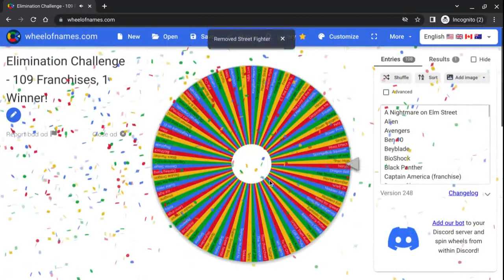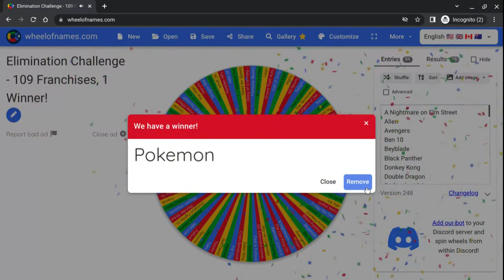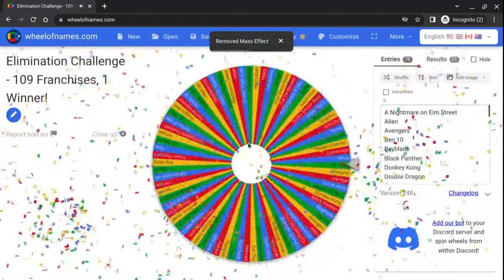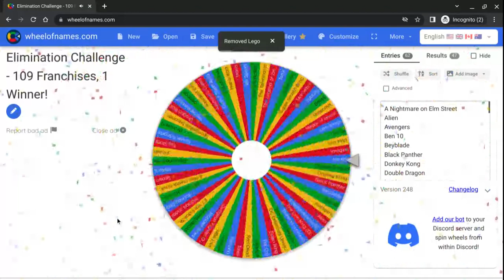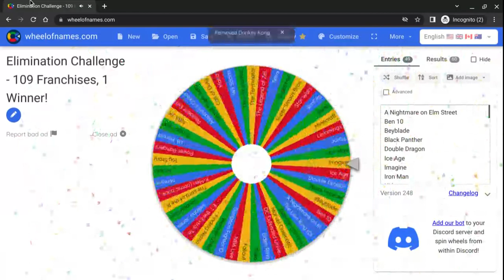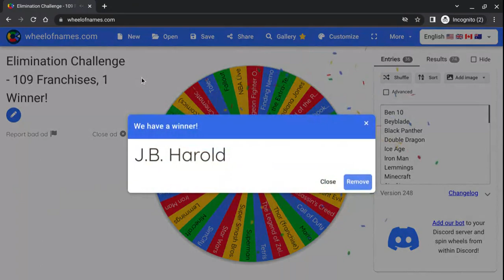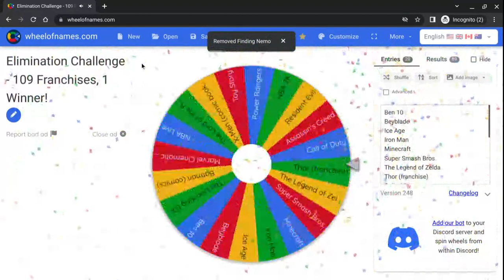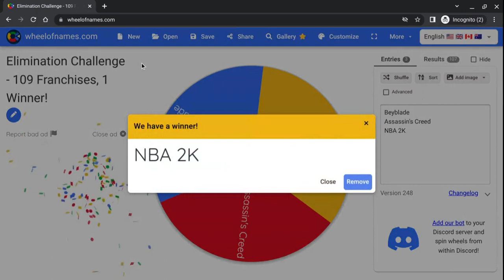Wheel of Names: Elimination Challenge - 109 Franchises, 1 Winner!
Franchises used:
Mario
Super Mario
Mario Kart
Sonic the Hedgehog
Assassin's Creed
Pokemon
Beyblade
Mortal Kombat
Dragon Ball
Naruto
And more.